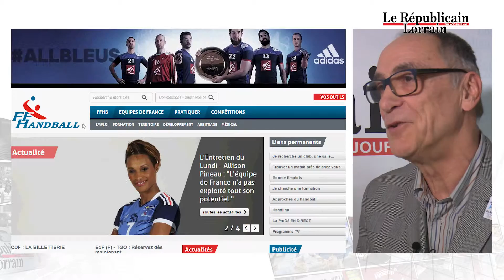La Lorraine, une terre de Handball pour Joël Delplanque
Le tournoi de qualification olympique pour l'équipe de France féminine, l'arrivée d'Olivier Krumbholz, et la Lorraine, Joël Delplanque, président de la Fédération Française de Handball, se confie au Républicain Lorrain face caméra.